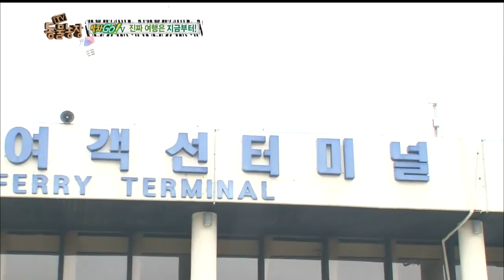2013-07-28 TV동물농장 #5(6)